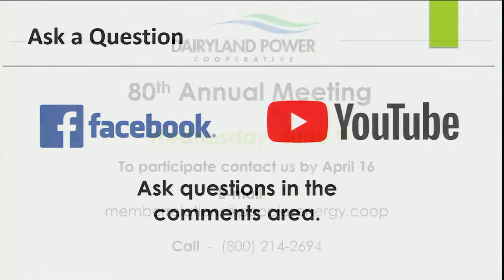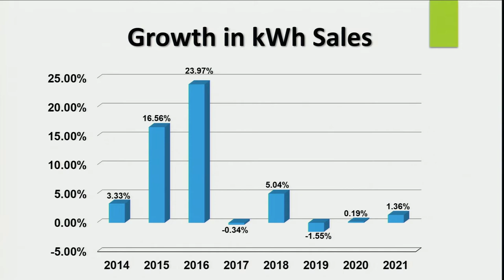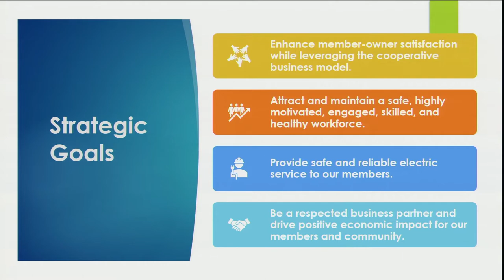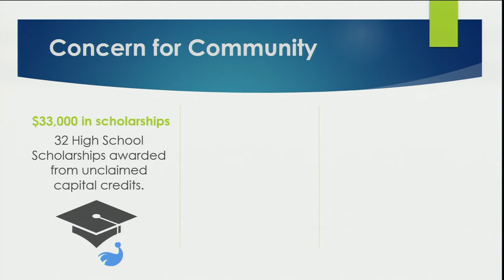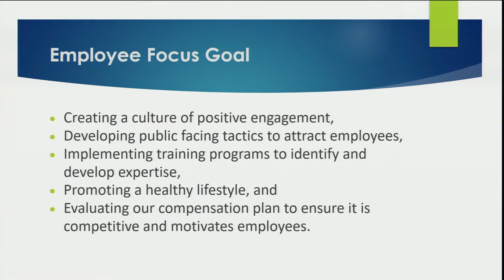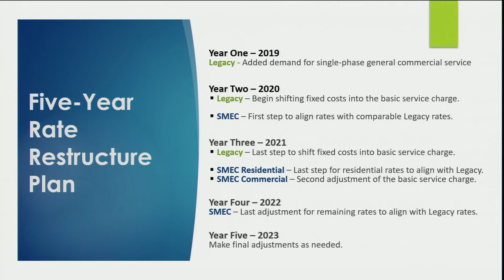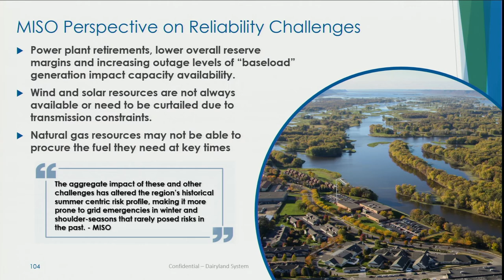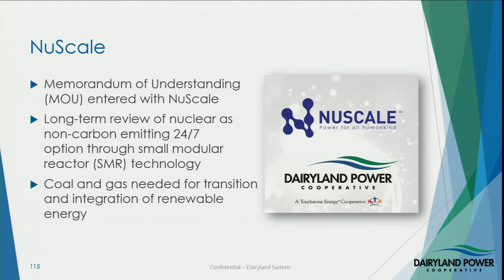Peoples Energy Cooperative Annual Meeting 2022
On Thursday, March 24, 2022, People's Energy Cooperative's 85th Annual Meeting was broadcast live from the Cooperative's headquarters in Oronoco, MN.  We encourage all members to watch and learn more about what is going on at their electric cooperative.